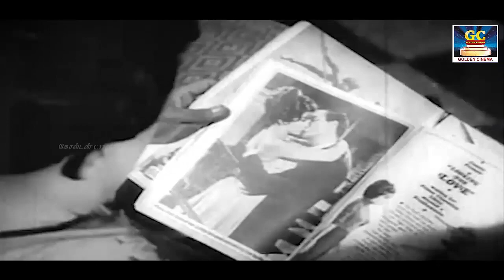மக்கள் நாயகன் எம்.ஜி.ஆர் பாடல்கள் | MGR Hit Songs | HD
மக்கள் நாயகன் எம்.ஜி.ஆர் பாடல்கள் | MGR Hit Songs |MGR Love Songs | HD

ShortFilms
Dubsmash
Special Programs
Events
Movie News